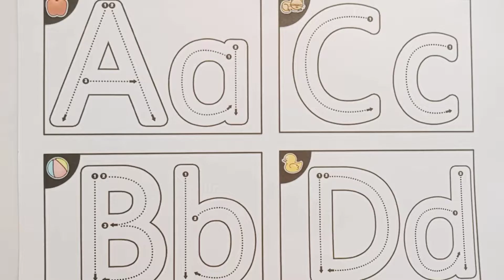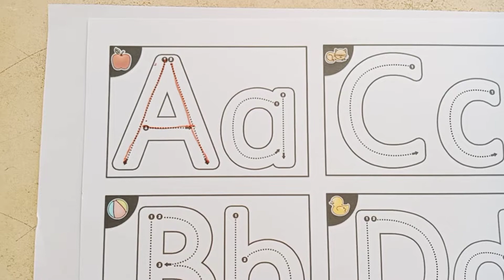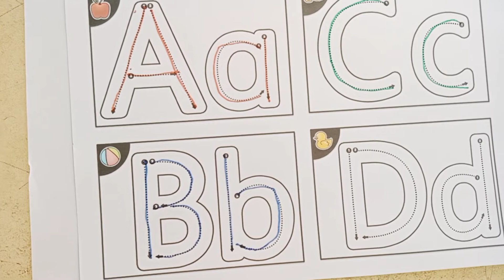Letter Tracing Visual Real Writing Letters Abcd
Letter Tracing